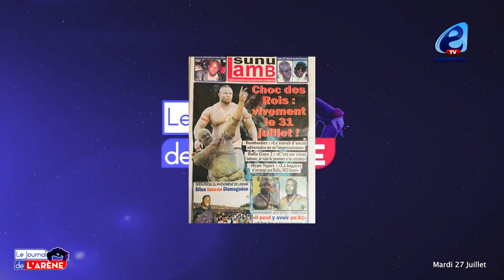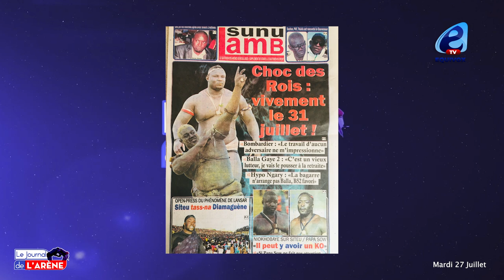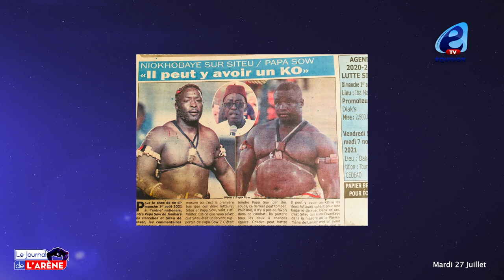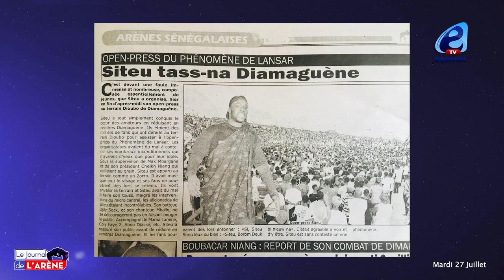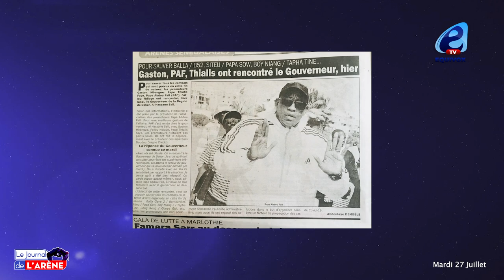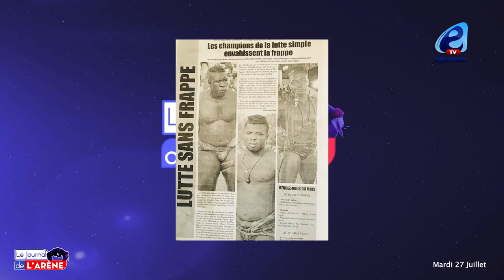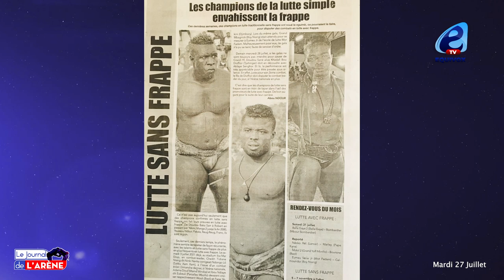Après l'audience avec Gaston et PAF le Gouverneur se prononce sur...